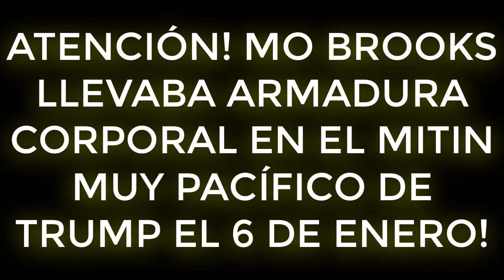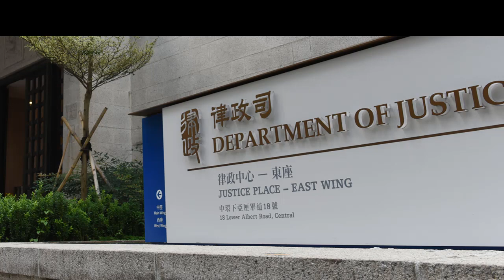ATENCIÓN! MO BROOKS LLEVABA ARMADURA CORPORAL EN EL MITIN MUY PACÍFICO DE TRUMP EL 6 DE ENERO!